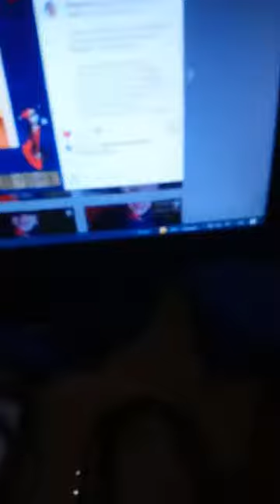Entrevista a Alicia Alarcon Ponce en el Programa La Loca Te Escucha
Entrevista a @mterrible en el Programa La Loca te escucha

Actriz de doblaje y cantante chilena

Programa 310

La voz de juezcynthiabatzer en daredevil manzana en frutivegis tom canciones en elmundodeluna cat canciones en wordworld emine en paramparca edabagcan en miultimodeseo ozlem en silacautivaporamor tanika canciones en hi5

Y muchos más. No te lo pierdas 💋